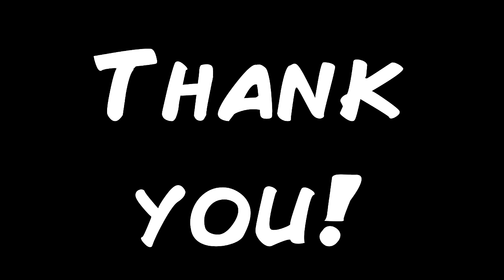Undertale #8 || Fighting Undyne!!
Undertale is a role-playing game that utilizes the traditional mechanics normally seen in role-playing games but with a number of differences.

The battle system in Undertale is turn-based and seems to be heavily inspired by bullet-hell games - in particular, the Touhou series - where the protagonist's SOUL, represented by a red heart, must avoid attacks unleashed by the opponent. As the game progresses, new elements are introduced, such as colored obstacles which require the player to stand still or move through them, and boss battles which change the way the heart is controlled. During the player's turn, they have the opportunity to fight the opponent (involving quick-time input), perform actions that can change the opponent's mood, use items, and show mercy by sparing the enemy if the correct actions are used. Killing an enemy will reward EXP and LV, but neither are given if they are spared; GOLD is earnt in both cases. The game has a large emphasis on the morality of killing and sparing the monsters encountered, as the player's actions determine what ending they will receive. Unlike traditional RPGs, it is possible to complete the game without ever killing a single monster.

The overworld mostly consists of complex puzzles that the player must solve to progress. Monster battles can also be seen as puzzles, requiring the right set of actions to resolve the fight peacefully. However, should the player decide to commit to murdering every single monster, almost all the puzzles are disabled, and the player is required to grind to progress the game. Unlike traditional RPGs, grinding (under a neutral setting) and backtracking are not mandatory, and no side quests exist within the game.

The game is also known for its dialogue that is witty and humorous as well as having drastic alterations based on the player's actions, and occasional breaking of the fourth wall. While killing/sparing results in notable dialogue changes, the most prominent alteration involves the manipulation of the game's SAVE feature, particularly quitting or resetting the game: almost every major character possesses meta-knowledge, remembering actions the player had performed in previous playthroughs.